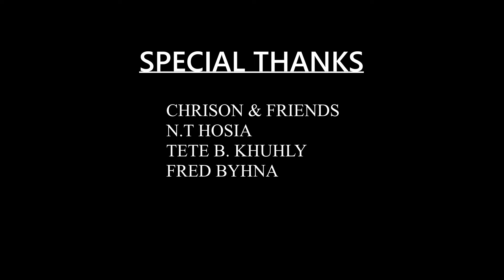Mara hla thiepa -Ruthi Beipawngia(ei kho)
special thanks
Nt Hosia
Tete B. Khuhly
Fred byhna
Lalremruata J
Hriatpuia
Chrison
Pasia
Ruthi& friends